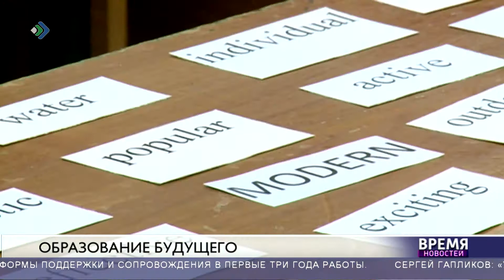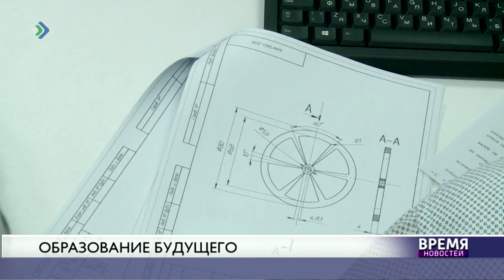Образование будущего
Глава Коми поручил уделить особое внимание повышению качества образовательных услуг. В этом году стартует региональный проект «Учитель будущего».